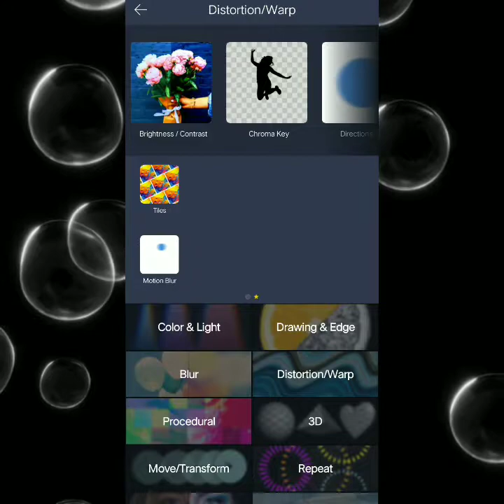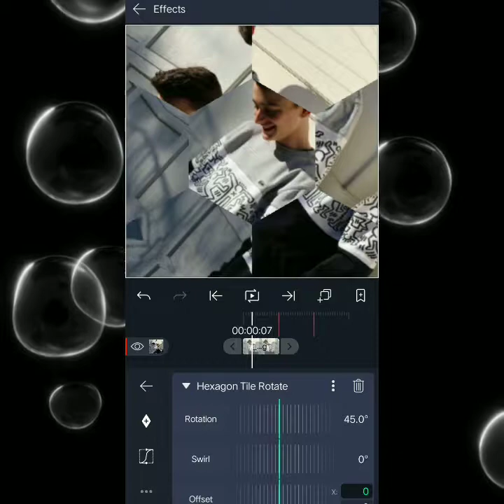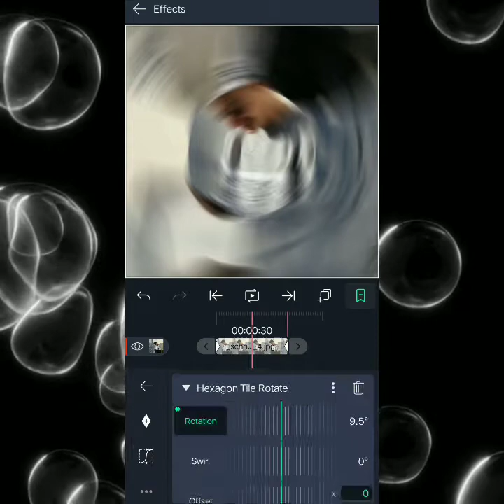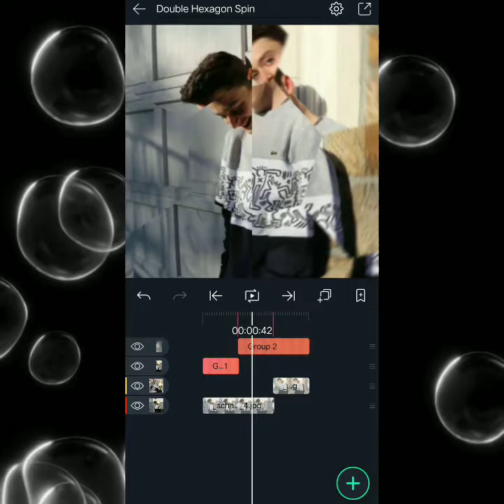DOUBLE HEXAGON SPIN TUTORIAL ALIGHT MOTION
hey guys, what a new awesome tutorial you see today! ☺️

alight motion
kinemaster

3d transition alight motion
3d edit alight motion
advance transition alight motion
advance transition alight motion tutorial
advance transition alight motion candy style